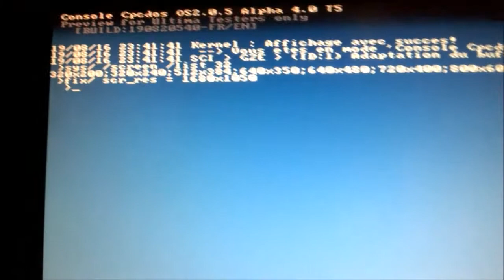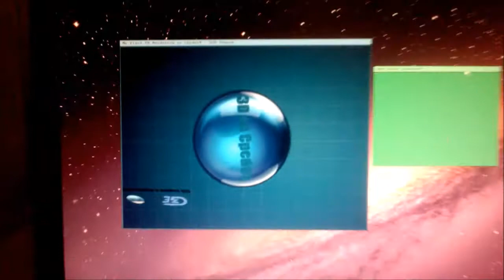1st windowed 3D rendering on Cpcdos OSx kernel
Voici le premier rendu 3D fenêtré dans sa toute première GUI de la Alpha 4.0 du noyau Cpcdos OSx prévu pour 2017.

Il reste encore pas mal d'optimisations à faire! ;)